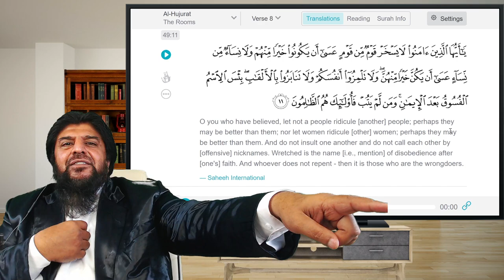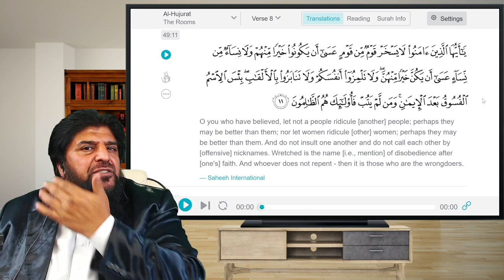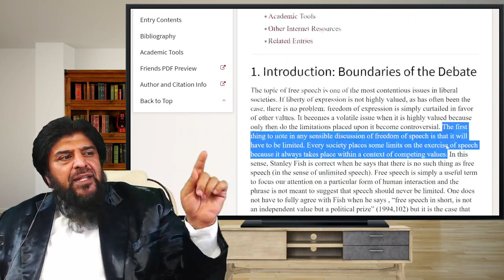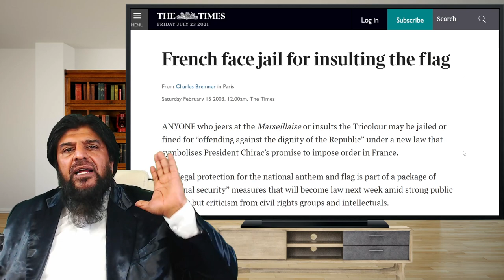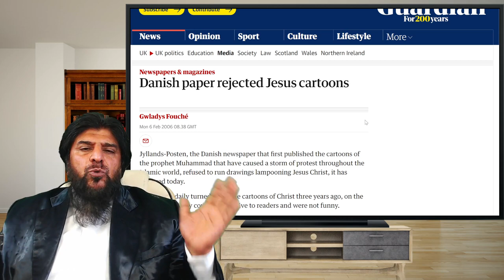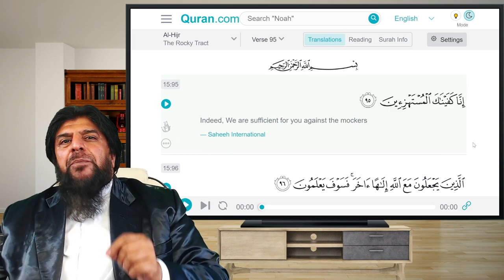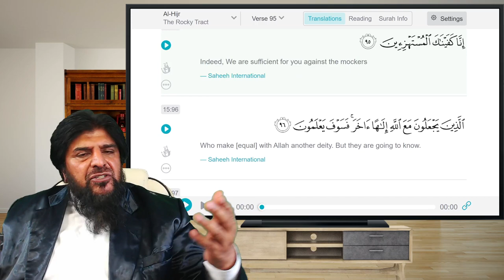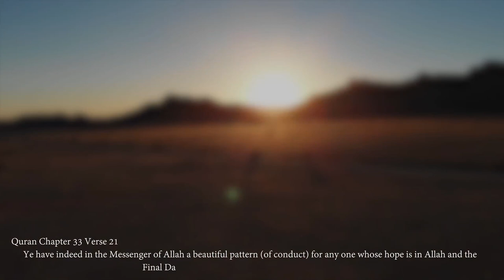David Wood's Freedom Of Speech Hypocrisy Exposed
Kurt Westergaard And David Wood Explain Why They Insult Islam And The Prophet Muhammad PBUH? Lets Talk About Freedom Of Speech.

Timestamps:
Who Does Kurt Westergaard’s Cartoon Resemble? 0:00
Justification Behind Insulting Islam: 3:15
Does Absolute freedom of Speech Exist? 16:10
Freedom of Speech Hypocrisy: 22:20
Who Is Truly Elevated Vs Who Is Truly Degraded? 31:40